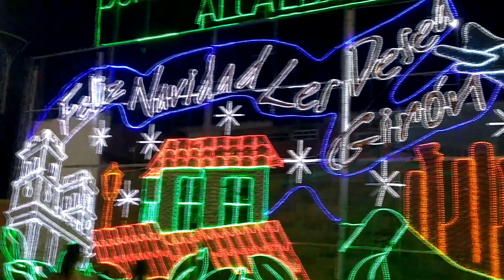ALUMBRADO DE NAVIDAD en giron SANTANDER 🎅🎅🤶🤶, 😮😮😲😲con Final inesperado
aca la muestra de un bonito alumbrado en el pueblo de giron santander